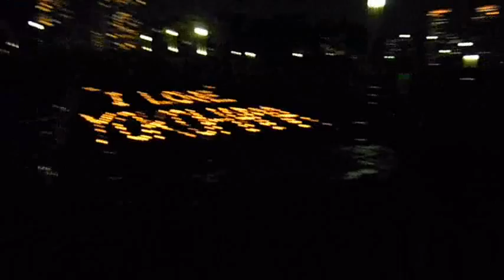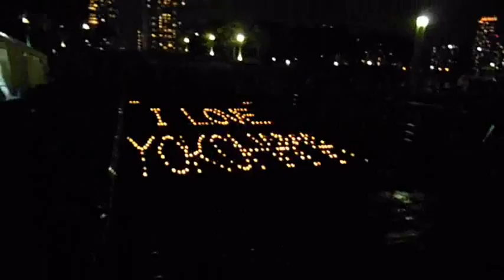DSCF5609横浜開港祭2013キャンドルナイト最終日 圧縮